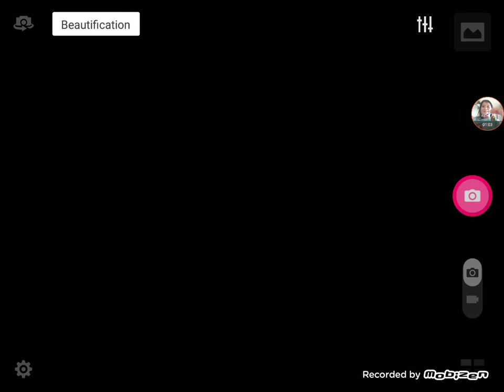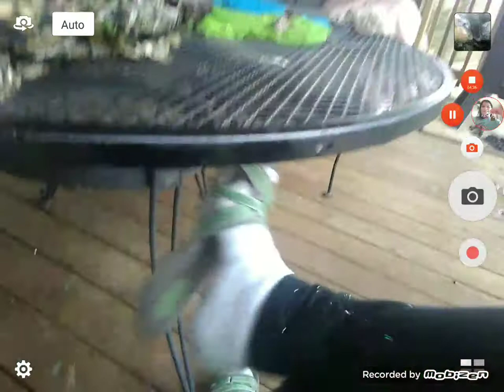Another video for those loved ones that liked and subscribed to my channel!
I beg you! If you do then I'll make another very cute video of the cats and the DOGS! So please do what I said in the video!